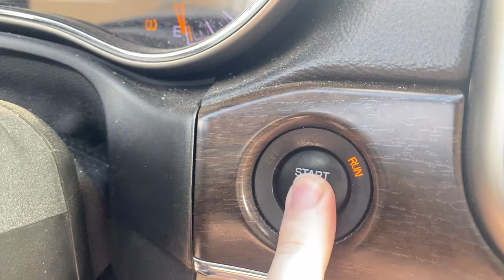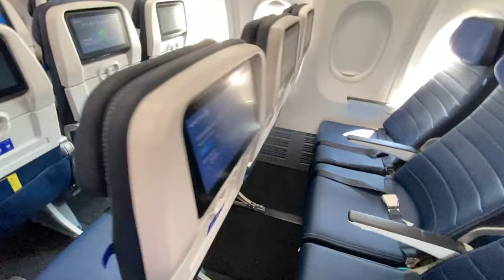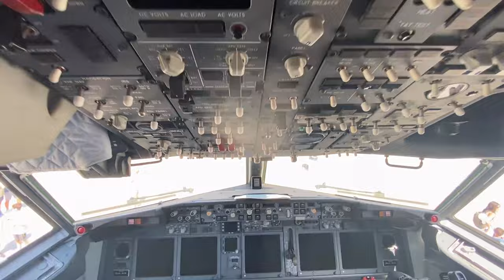Cleveland National Air Show 2023 Experience Vlog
Welcome to the Cleveland National Air Show experience vlog! This video show you all the sights and sounds from all three days of the show. Special thanks to my costars Tom, Beca, Ivy, and Miro for featuring in the video and coming to the show. Shoutout to my coworker Chris for the all weekend parking and show access pass.

Timestamps:
Intro - 00:00
Raptor Demo Team - 04:17
Air Show Information - 07:25
Rino Demo Team - 07:58
United 737 MAX 9 Tour - 09:15
Aeroshell Team - 11:25
Other Static Displays - 15:46
Harrier Demo - 19:45
US Air Force Thunderbirds - 28:42
Outro - 33:04

- For your viewing pleasure, the video can be watched in full 4K 30fps.
- Camera used:
  Screen recorded from 2018 MacBook Pro 15"
  iPhone 11 Pro
  Sony FDX-AX53